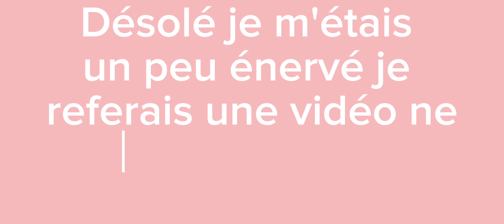Je fais un obby de Noël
flemme de faire une description chu fatigué ;-;
Bah oui mais hein ;-; Essaie le logiciel de montage vidéo gratuit CapCut pour créer des vidéos !